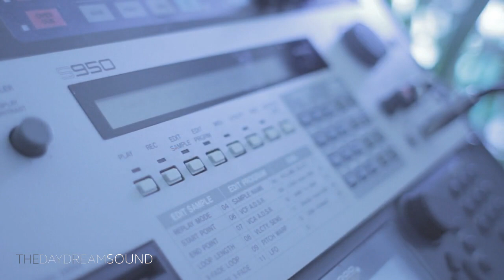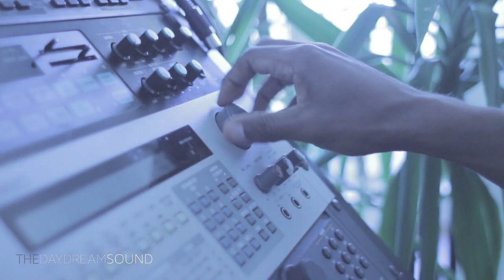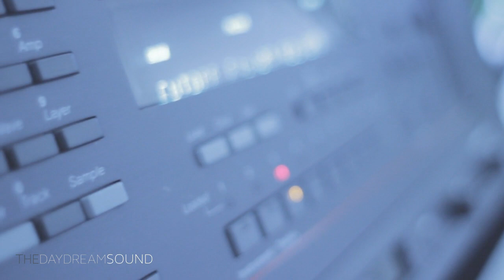Akai S950 vs. Ensoniq EPS Filters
A straight ahead comparison between the filters of the Akai S950 and Ensoniq EPS Classic samplers. Let us know what you thing of the comparison! If you like this video have a look at our SP1200 vs. Mirage video as well

Peace,

TDS